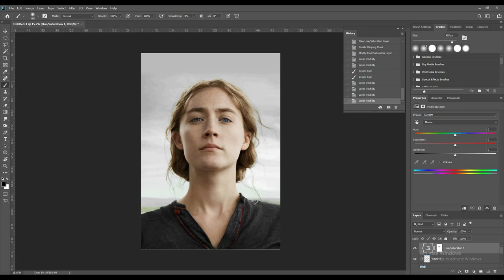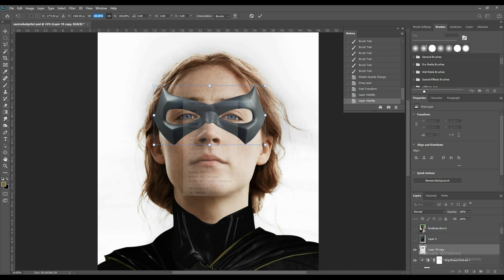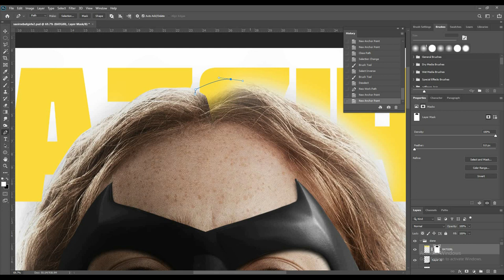SAOIRSE RONAN TURNS INTO BATGIRL! - Photoshop Speed-Art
I turned the awesome Timothee Chalamet into Robin a couple weeks back after he was featured in Dazed's Cover. Thought I'd remake the concept, but this time with Saoirse Ronan as Batgirl! I think they'd be an awesome superhero duo.